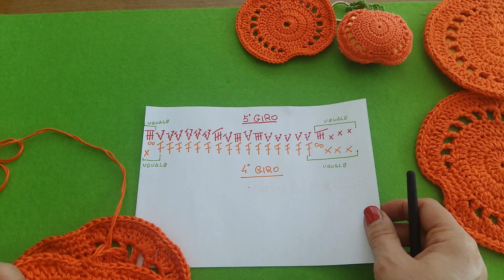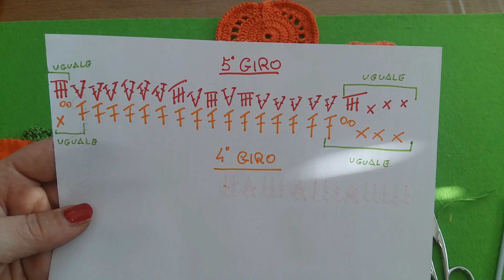Presina, sottopentola o portachiavi zucca?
tutorial passo passo con schema per realizzare una bellissima presina a forma di zucca o, perché no?, un divertente portachiavi a zucca.
Parte davanti